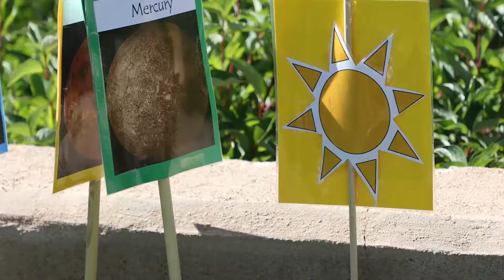Powered by Partnership: Westin Eclipse Event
Powered by Partnership: Your community, working together.

Westin Riverfront Resort and Spa partners with Walking Mountains and Eagle County schools to create a fun and educational solar eclipse event for Avon Elementary, the local community and visitors to the Vail Valley.

eagleschools.net